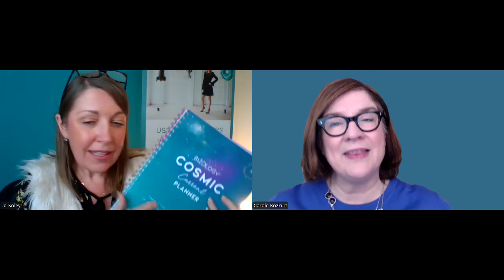UNLOCK BUSINESS SUCCESS WITH NUMEROLOGY | SPEAKER AT RHS LIVE, JO SOLEY OF BIZOLOGY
The amazing Jo Soley of Bizology is one of our speakers at RHS LIVE. Discover how the power of numbers can transform your business and help you attract clients effortlessly.

In this interview, I sit down with Jo Soley from Bizology to dive into the specific of numbers and how they affect your work week.

This conversation is truly eye-opening.

Also if you liked this video you might also like to watch these videos:

I’m Carole Bernadette Bozkurt of The Blueprint Group Practice and I'm a Sales & Marketing Strategist and Business Coach.

I believe that every business owner has the right to have a fulfilling and financially rewarding business.

I work with smart, savvy business owners who are incredibly passionate about what they do but find themselves struggling to connect the dots when it comes to selling and marketing.

I have worked closely with hundreds of coaches, consultants and heart-centred business owners who go from earning hundreds of pounds per month to the position of running 6 AND 7-FIGURE-A-YEAR BUSINESSES – and if I can help them do it, I can help you too because I don’t just talk I deliver.

I have 25+ years sales and marketing experience and I have an MA in marketing and am CIM qualified.

Step 1: Join my free Facebook Group - Client Attraction SuperStars

Step 2: Download my FREEBIE